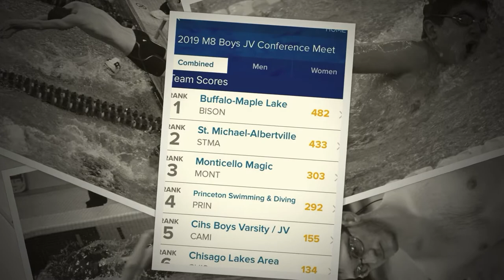BISON Swim & Dive 2019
End of Season Slideshow
3/12/19
Bison Boys' Swim & Dive